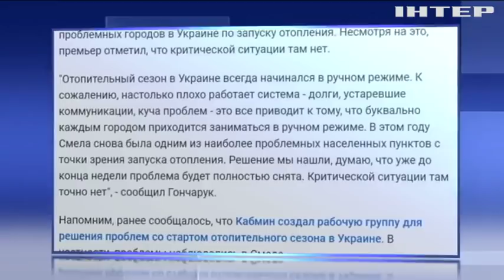Подробности, выпуск за 19 октября 2019 года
Дивіться у випуску:
Не все гладко. Колишнього заступника секретаря РНБО Олега Гладковського відправили у СІЗО. Що світить бізнесмену?;
Дорога відчаю. Освітяни перекрили Варшавську трасу. Що вимагають?;
Залишитися на чай. Лондон вирішив побути в Євросоюзі ще три місяці. Чи погодиться Брюссель?